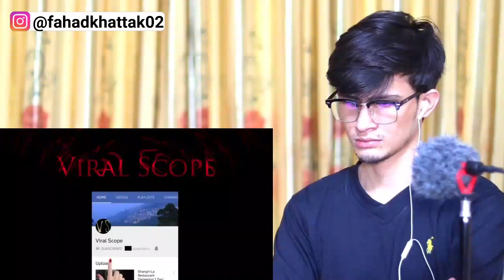PAKISTANI REACT || Amazing Nepalese Khukuri Collection | Gorkha Kukri | Nepal Trip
If you have any issue with our video kindly message at